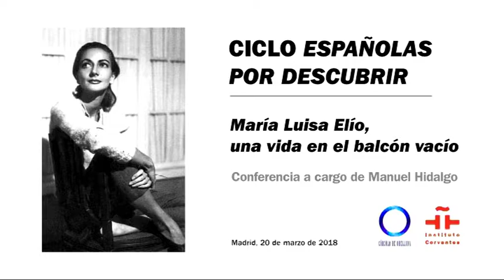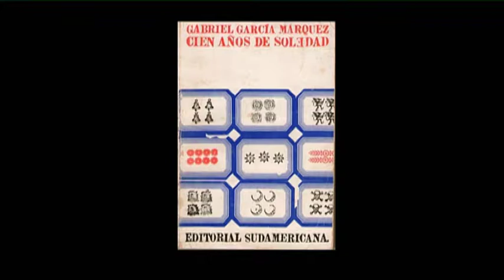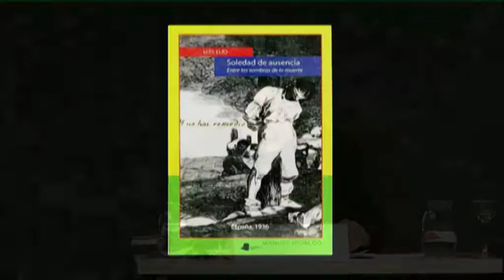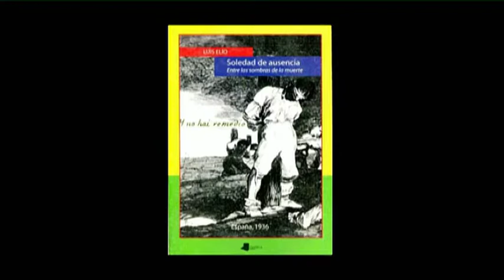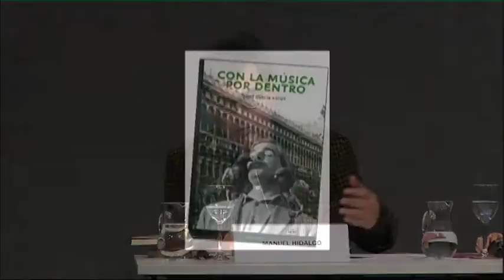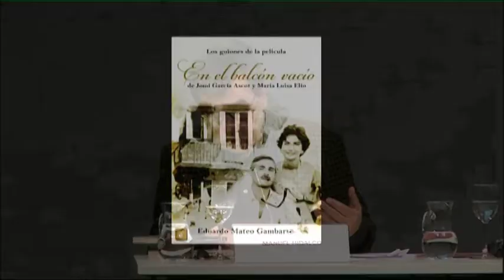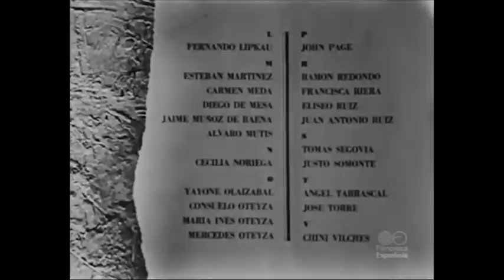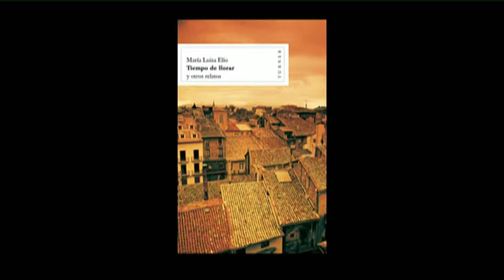María Luisa Elío: una vida en el balcón vacío. Por Manuel Hidalgo.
Conferencia: "María Luisa Elío: una vida en el balcón vacío".
(II CICLO "ESPAÑOLAS POR DESCUBRIR").
Ponente: Manuel Hidalgo.
Organiza: El Círculo de Orellana en colaboración con el Instituto Cervantes.

María Luisa Elío (Pamplona, 1926-Ciudad de México, 2009) fue una escritora, actriz y cineasta española.

Tras la detención de su padre al día siguiente del comienzo de la guerra civil, y tras diversas peripecias, inició con su madre y hermanas su exilio en Francia y, a partir de 1940, reunida la familia, en México.

Actriz de teatro vanguardista y de cine, publicó cuentos y, mucho más tarde, sus libros “Tiempo de llorar” (1988) y “Cuaderno de apuntes” (1995), reunidos en un solo volumen, “Tiempo de llorar y otros relatos” (2002) por la editorial española Turner.

Estuvo casada en 1952 con el escritor, cineasta y publicista de origen español, también exiliado, Jomi García Ascot. Escribió e interpretó un papel en la película  de tintes autobiográficos “En el balcón vacío” (1962), dirigida por su marido.

Ambos tuvieron gran protagonismo en la vida cultural mexicana. Entre sus amigos más cercanos cabe citar a Gabriel García Márquez, Octavio Paz, Leonora Carrington, Carlos Fuentes, Juan Rulfo, Emilio Prados, Remedios Varo, Alejo Carpentier y Álvaro Mutis.

SOBRE EL CICLO "ESPAÑOLAS POR DESCUBRIR":

Ciclo de encuentros mensuales iniciado en 2016/2017 en recuerdo y homenaje a mujeres pioneras de nuestra historia. Mujeres que nos precedieron y que, pese a sus logros, hoy están un tanto silenciadas. Gracias a grandes expertos, tenemos la oportunidad de conocer la vida y la obra de mujeres avanzadas, comprometidas y luchadoras, ejemplo y referencia para las nuevas generaciones.

EL CÍRCULO DE ORELLANA:

El Círculo de Orellana es una asociación sin ánimo de lucro declarada en febrero 2020 de interés público, formada por mujeres de ámbitos profesionales muy diversos.

Nace con la vocación de compartir experiencias profesionales y de vida entre sus socias fundadoras y con la misión de detectar e impulsar el talento femenino con el fin de generar referencias y de facilitar que otras mujeres avancen profesionalmente.

Podéis conocer más sobre nosotras y nuestra labor en nuestra página web